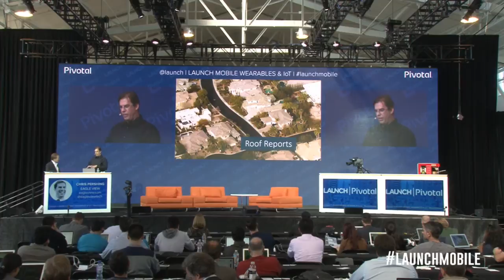EagleViewTech 3D building mapping & addressing issues of privacy